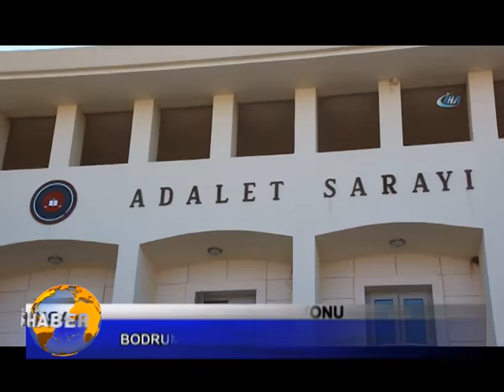uyusturucu operasyonu 0 28